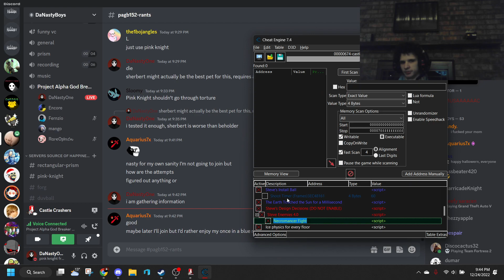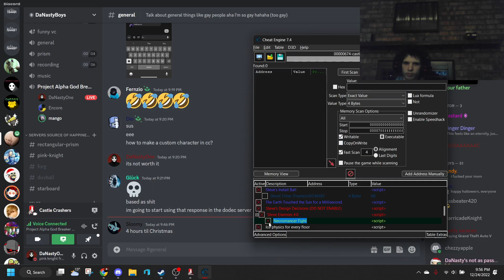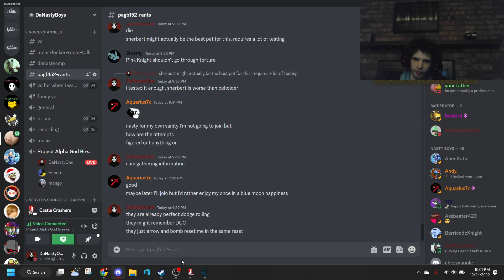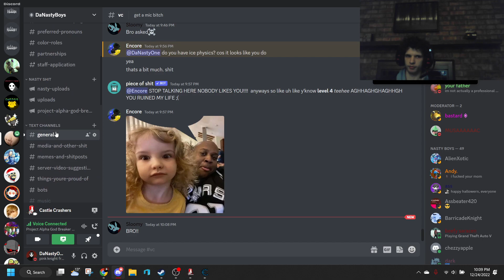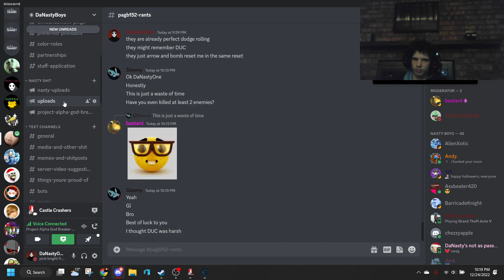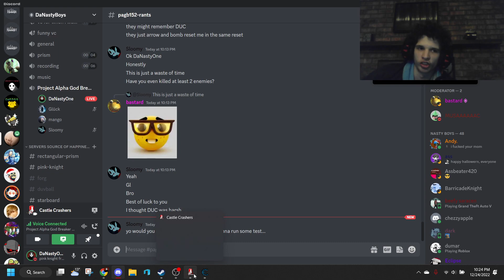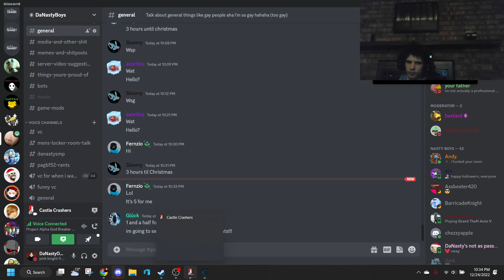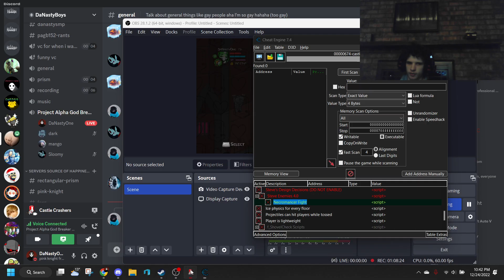(SEIZURE WARNING) Project Alpha God Breaker 152 session 4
initializing (FULPS_FURY)...